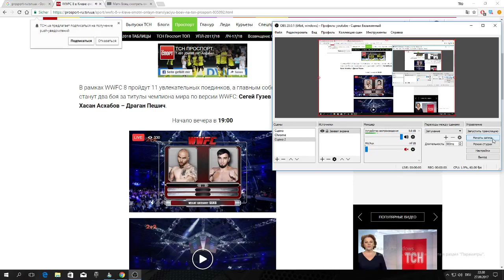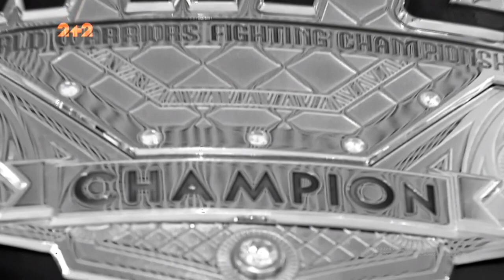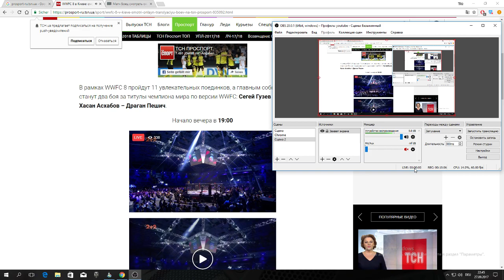Хасан Асхабов – Драган Пешич / KHASAN ASKHABOV FULL FIGHT WWFC8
Treck: Алиев Юсуп Я-Волк